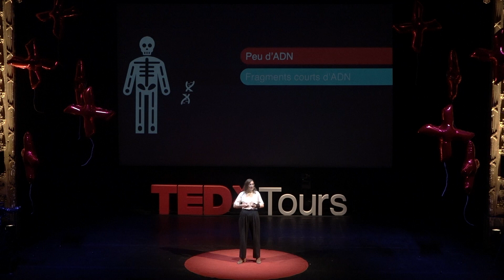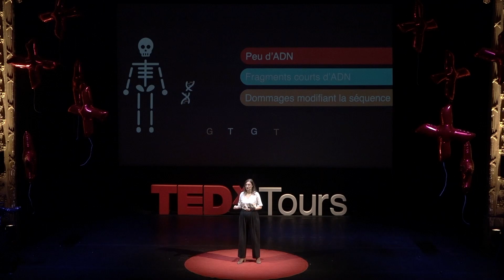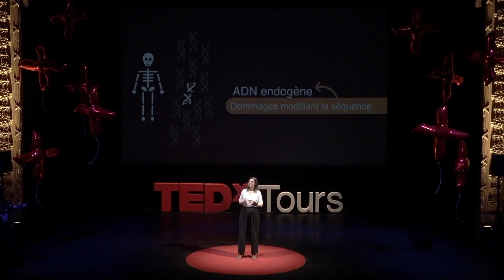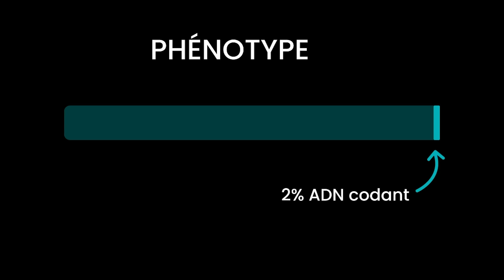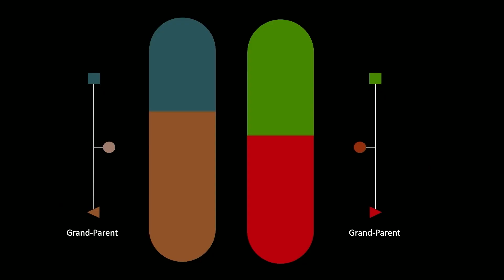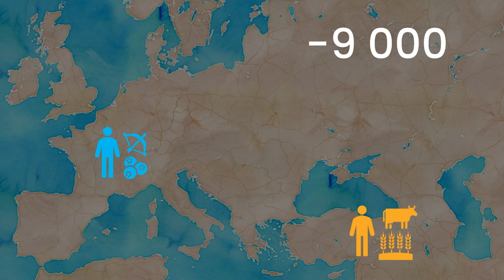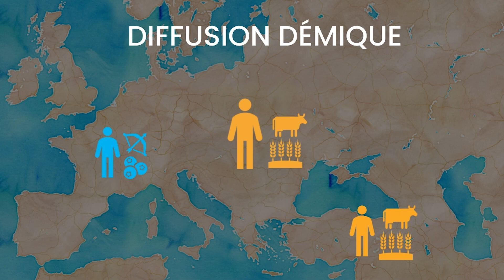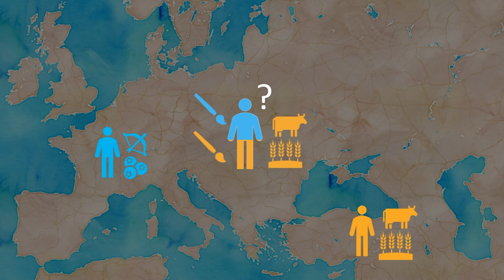Nous sommes tous métisses, notre histoire vue par l'ADN ancien | Perle Guarino-Vignon | TEDxTours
Perle Guarino-Vignon nous invite à découvrir comment la paléogénétique a pu lever le voile sur les mouvements, les migrations et les métissages grâce à l'étude de l’ADN ancien présent sur des restes fossiles. Les progrès fulgurant de cette discipline ont radicalement transformé nos connaissances et mettent en lumière le métissage des peuples.  Perle Guarino-Vignon est Normalienne, docteure en anthropologie génétique et conduit des recherches au sein du Centre d'anthropobiologie et de génomique de l'Université de Toulouse. Elle s'intéresse particulièrement aux liens entre transitions culturelles et évolution biologique à l'échelle des génomes dans les populations humaines. This talk was given at a TEDx event using the TED conference format but independently organized by a local community.